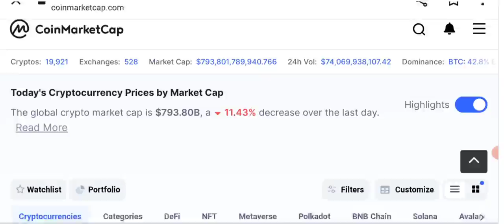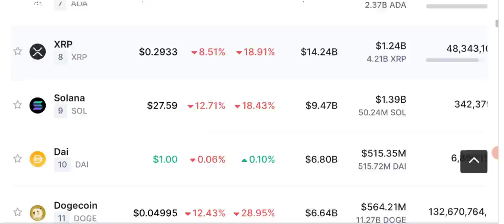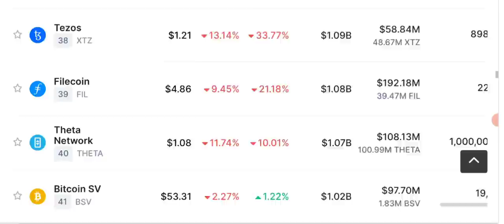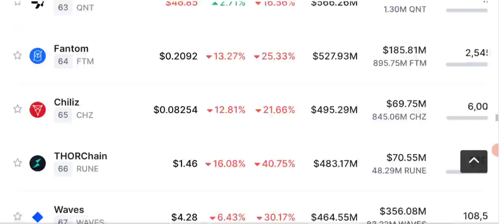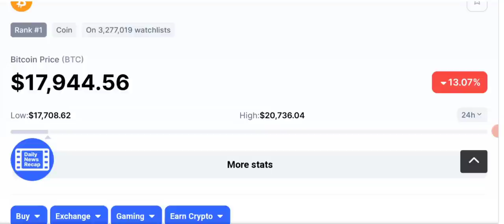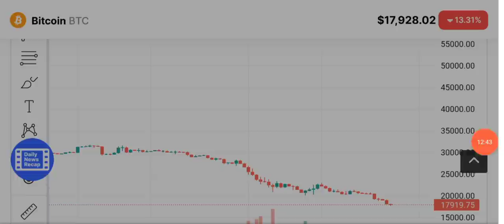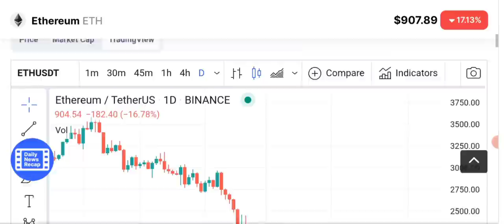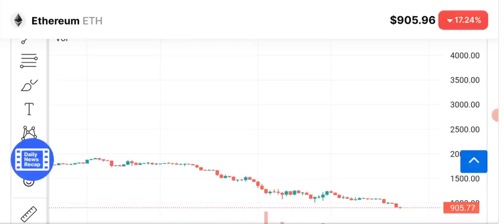Huge Crash - why Crypto Market going down ? Bitcoin News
Asalam o alikum today in this video I'm going to share with you the latest crypto market analysis News and update. HUGE CRYPTO CRASH TODAY.

Bitcoin news and price prediction.
Why market is going down and crashing and how much more it can crash ?

What is the next move of BTC?
the countdown for BITCOIN CRASH has begun.
stay Alert anything can happen now.

Tron Trc20: 👇

TJZ5r3ErQe6CtXMdQMWcoZXGTUgNmFvV4S

_____________________________/SOCIAL LINKS\___________________________________